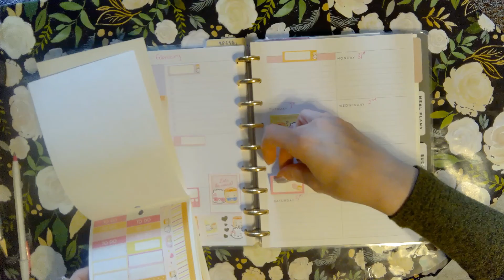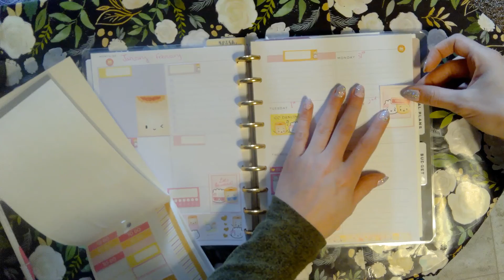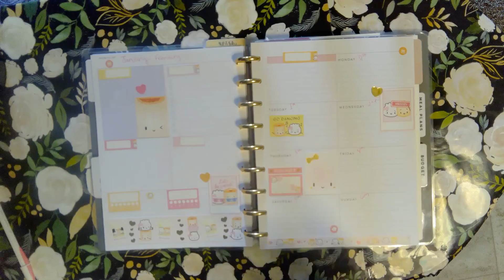Weekly Plan with Me Happy Planner Dashboard Layout January February 31st 6th 2022